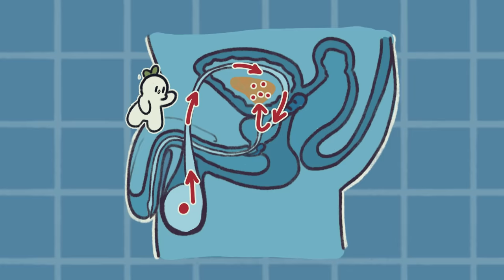5 Rare Sexual Disorders To Learn About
Sexual disorders or sexual dysfunctions are problems that can affect an individual's sexual desire, arousal, performance, or satisfaction.

Sex has long been considered a taboo subject. Sexual health is part of our general well-being, so why don’t we think about sex from that perspective. Sex has a lot of health benefits, but it can have detrimental side effects for some. So, in this video, we're going to talk about a few rare sexual disorders you should know.

Writer: Sara Del Villar
Editor: Denise Ding & Brie Villanueva
Script Manager: Kelly Soong
Animator: Zuzia
YouTube Manager: Cindy Cheong